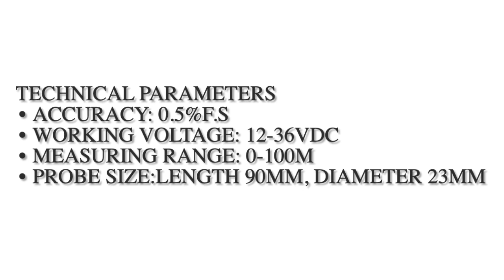Injection type liquid level transmitter liquid level sensor controller hydrostatic liquid level mete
A 4-20mA/0-10V level transmitter is a device that measures the level of a liquid or a solid and sends the information to a control system. The 4-20mA signal is a commonly used industry standard for transmitting process control signals, while the 0-10V signal is a low-voltage signal that is also commonly used for process control applications.

A 304 stainless steel level sensor is a device that measures the level of a liquid or solid and is made from 316 stainless steel, which is a type of steel that is resistant to corrosion and is commonly used in harsh environments. This type of level sensor is often used in industrial applications where the environment is corrosive or where the level measurement needs to be precise and reliable.

In combination, a 4-20mA/0-10V level transmitter and a 304 stainless steel level sensor provide a highly accurate and reliable solution for level measurement in harsh environments.

Technical Parameters
Accuracy: 0.5%F.S
Working voltage: 12-36VDC
Measuring range: 0-100m
Probe size:Length 90mm, diameter 23mm